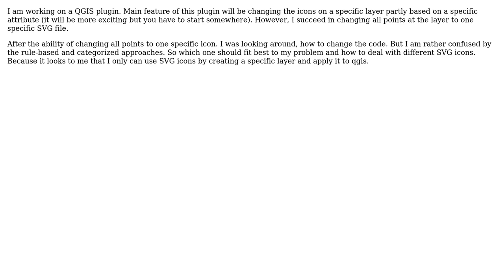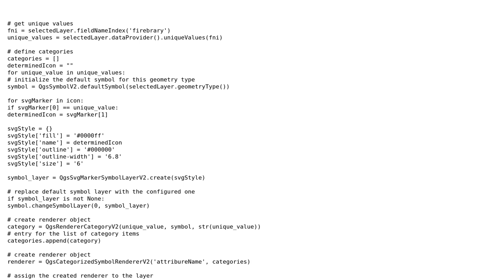GIS: PyQgis show SVG Symbol on differnet value of specific attribute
With thanks & praise to God, and with thanks to the many people who have made this project possible! You are responsible for your own actions.